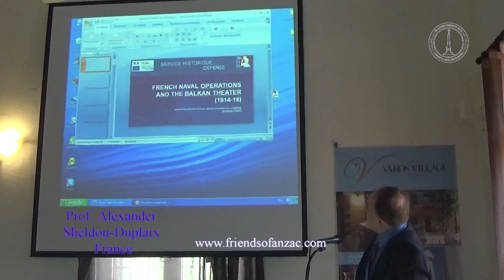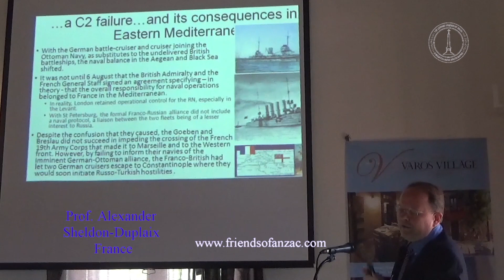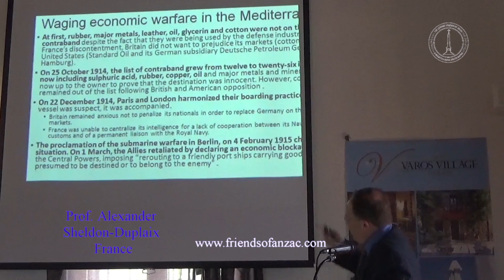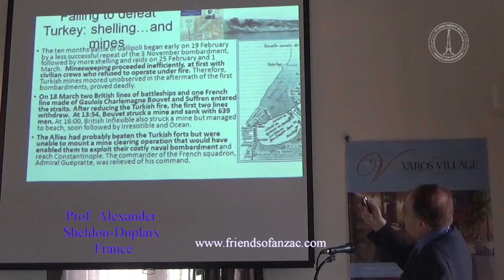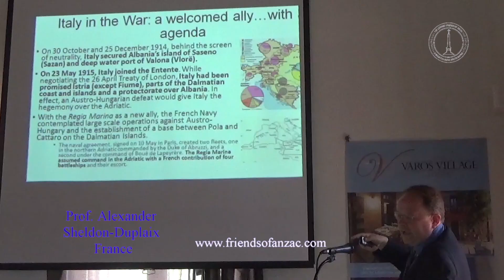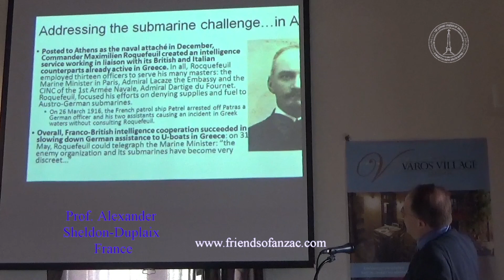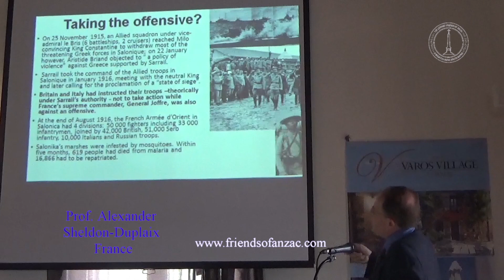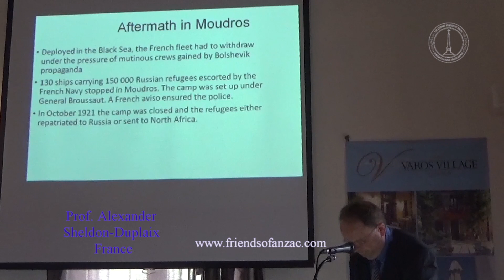The WW1 in the Mediterranean ANZAC and the role of Lemnos Part12 Prof. Duplaix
International Conference Lemnos Friends Of Anzac - Varos Village 26-29 June 2015.
The First World War in the Mediterranean ANZAC and the role of Lemnos
Part12 Prof. Alexander Sheldon-Duplaix